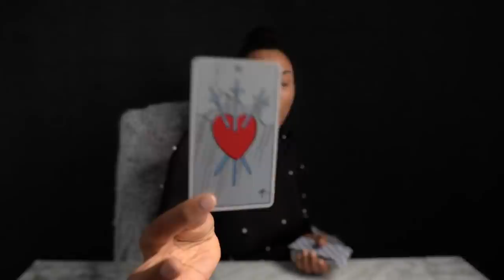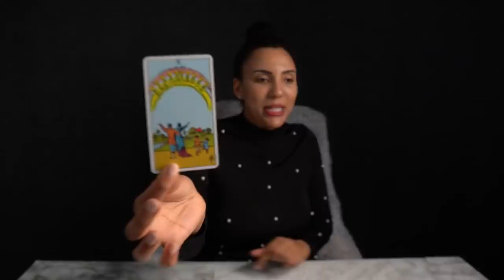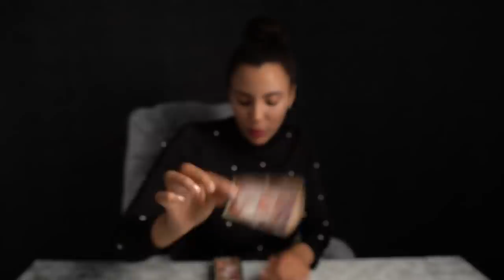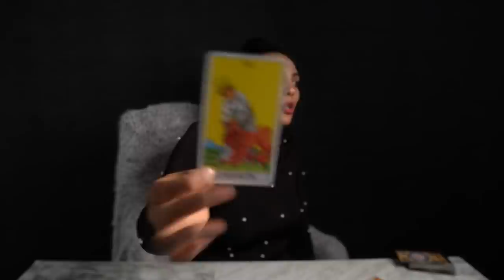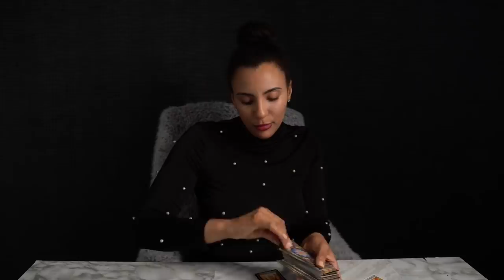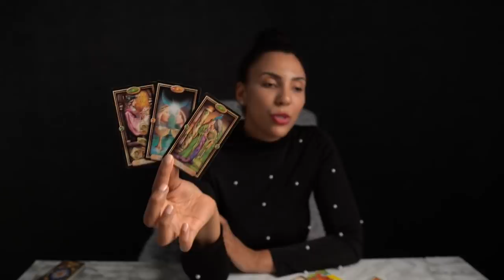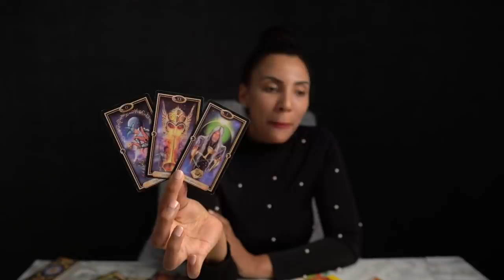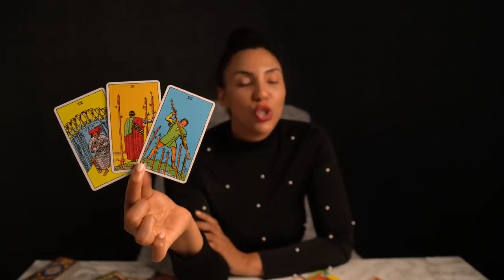❤️ AQUARIUS “You Have No Idea Aquarius What Is Coming! Get Ready”JULY19-25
I DO NOT OFFER PERSONAL READINGS!

17- The Oracle of Wild Wood Tarot Deck (16)
33- Santa Muerte Tarot Deck Book of the Dead Cards (154)